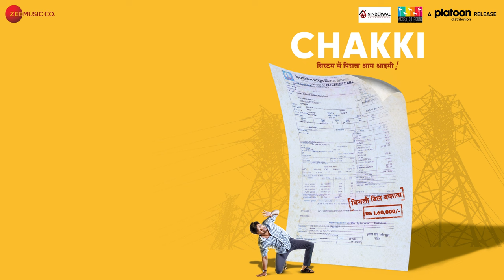Chakki - Aankhein Judi | Rahul Bhat, Priya B | Monali Thakur , Papon | Indian Ocean |VarunGrover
A soulful Romantic rendition Sung by Monali Thakur and Papon.

Saxophone - Abhay Sharma
Recording Engineer - Mukul Jain

Recorded At - Ferris Wheel Studios, Gurugram
Mixed By - Shantanu Hudlikar, Yash Raj Studios, Mumbai
Mastering - Amit Kilam
Performed By - Papon, Monali Thakur and Indian Ocean

Lyrics

ऑंखें जुड़ी हैं प्यार सी
सूखे शहर बौछार सी
दुनिया मेला दिल का खेला

तू है दसों दिशाएं
तू दर्द तू दवा है
तू सुर्ख़ पत्ता नीम का
तू चाँद तू कटोरी
तू श्याम तू ही होरी
तू मीठा कश है फ़ीम का

Starcast : Rahul Bhat, Priya Bapat
Production House : Ninderwal entertainment Private Limited
Director : Satish Munda
Producer : Bharat Ninderwal